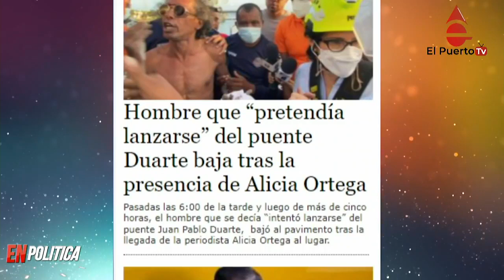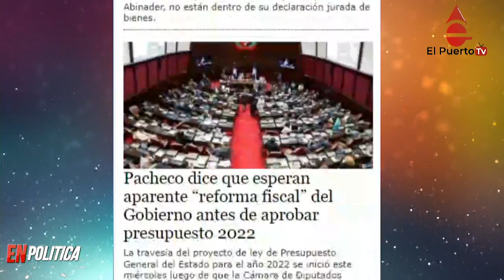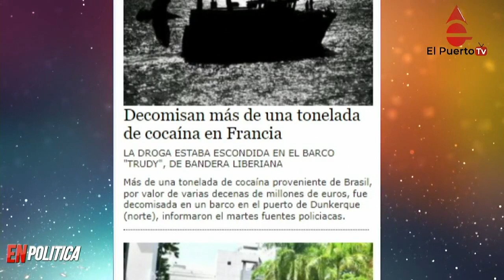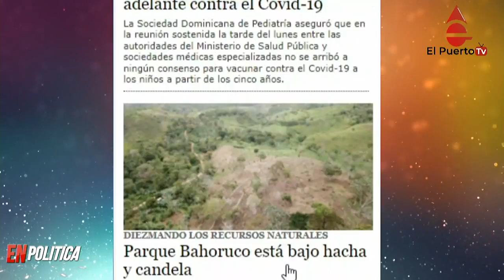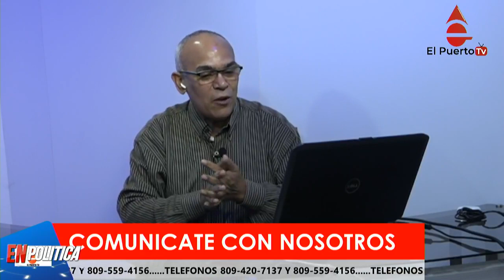Llegada de Alicia impide hombre se tire del puente y más noticias